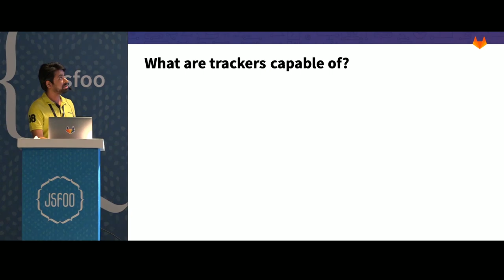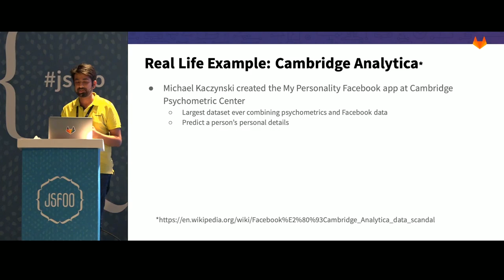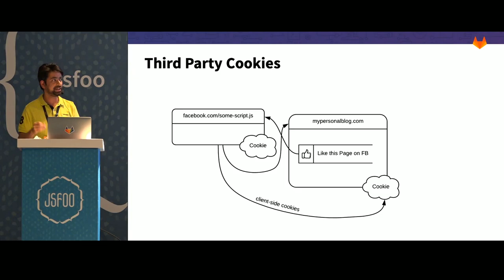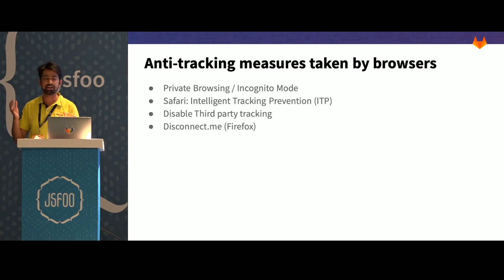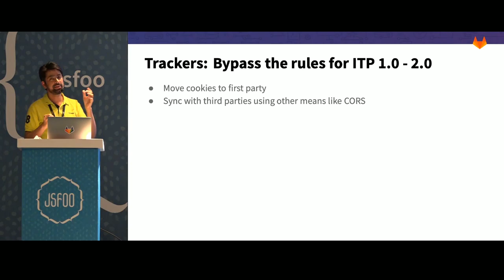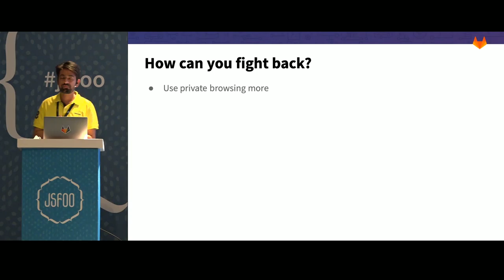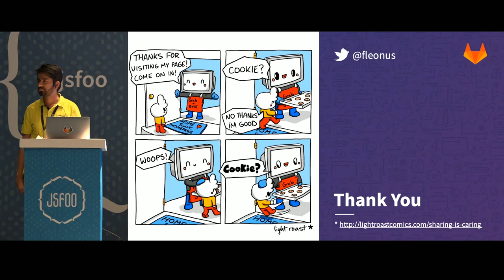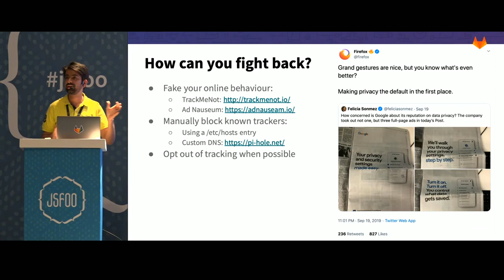Browser tracking and privacy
Himanshu Kapoor talks about browsers tracking and why this is risk for user data privacy. He explains how users are being watched on the Internet and where information goes other than your target website. Whether users clear cookies and cache and use private browsing, trackers still know who the user is. If trackers can't determine users, they lock users behind a paywall.

GDPR laws and active measures taken by browsers have made things a little better, but there is still a long way to go. Himanshu ends with the plea that if a critical mass of users can “opt out” of tracking, we should actively do so.